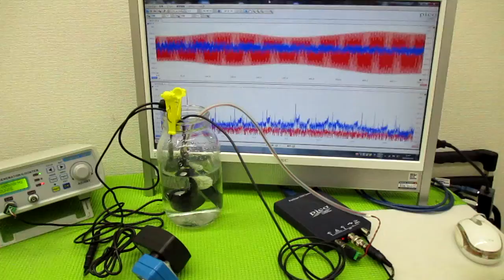メガヘルツの超音波発振制御プローブを利用した実験動画 ultrasonic-labo